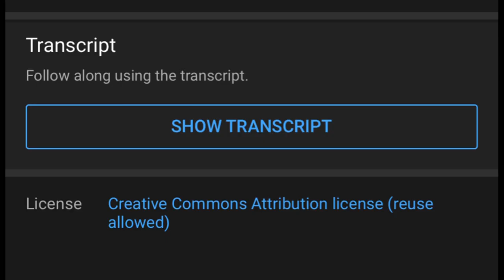Mao Mao: Looks like YouTube added a transcript hmm 🤔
Woah!! This is interesting!! 🤓